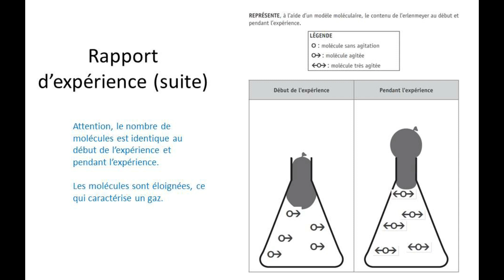INEDIT : l'expérience du CE1D 2021 avec les explications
Voici l'expérience qui aurait dû être montrée lors du CE1D 2021.
Bon visionnage !